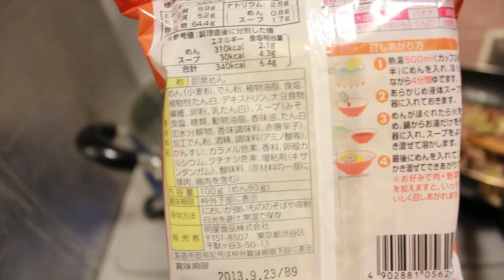究麺味噌味開封